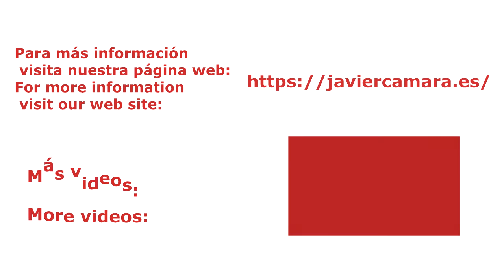JECO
JAVIER CÁMARA S.L. INDUSTRIAS GANADERAS

Fábrica de Aranda de Duero (Burgos):
 Pol. Allende-Duero , Ctra. Valladolid , parcelas 123-125
 C.P. 09400